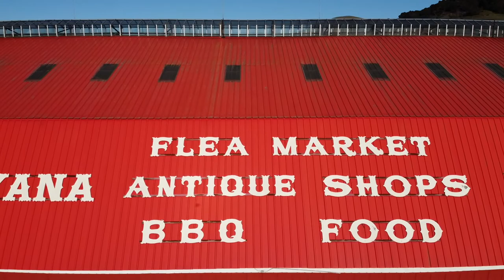CaDroneFoto Crazy Horse Canyon Big Red Barn King City Water Tower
California Drone Foto: Crazy Horse Canyon Salinas Big Red Barn King City Water Tower

MM1F02